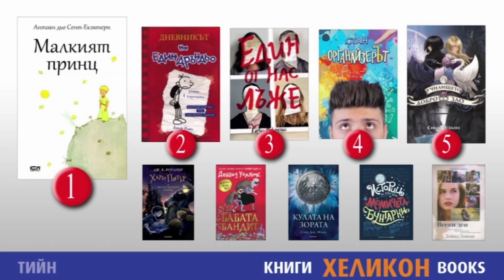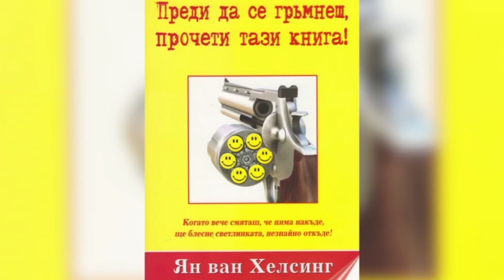Людмила Еленкова в "ДЕНЯТ с В.Дремджиев", 3.5.18, TV+ и TV1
Людмила Еленкова за промяната в класациите на Helikon и за новото заглавие на Ян ван Хелсинг - "Преди да се гръмнеш, прочети тази книга"